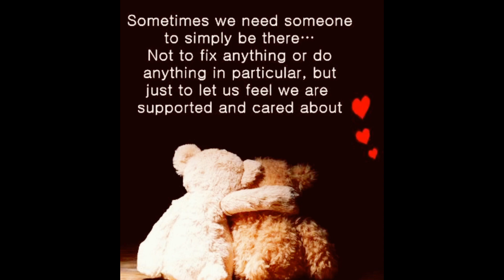Cavinti Laguna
Glamping